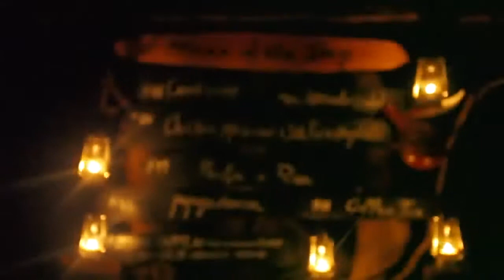Africa Ethiopia birds, animals and nature.🌎🌿 Beautiful and amazing video😍 Watch till the end ✔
Africa is a very scenic place🤩